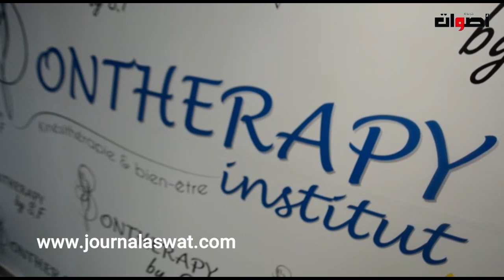الدكتورة صبرين فوزي تفتتح مركز للترويض والتخسيس و التجميل نسائي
الدكتورة صبرين فوزي تفتتح مركز للترويض والتخصيص و التجميل نسائي
2. اضغط على الجرس (🔔) بجانب زر الاشتراك
3. شارك مقاطع الفيديو  مع أصدقائك وعائلتك
يشرفنا اشتراكك بالقناة